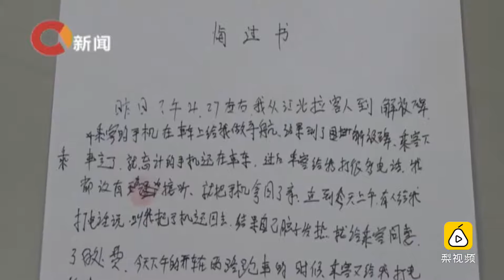重庆：手机忘在出租车上，女子施计才拿回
3月27日，重庆市民小张打车时，司机称借用手机导航，下车时小张忘拿手机。随后联系到司机邱某要手机被拒，竟想出一计欲擒故纵，在民警帮助下要回。